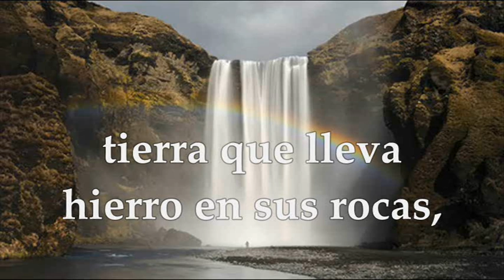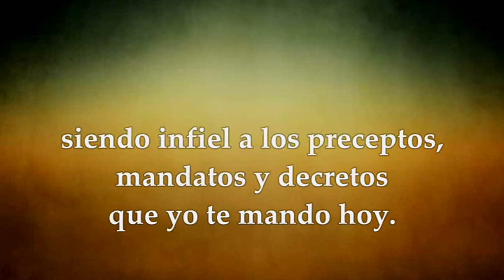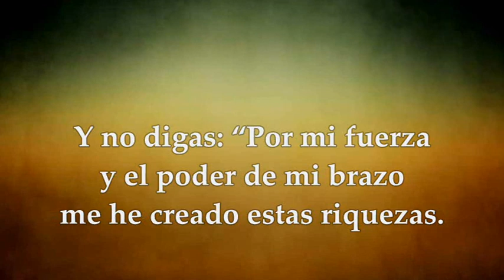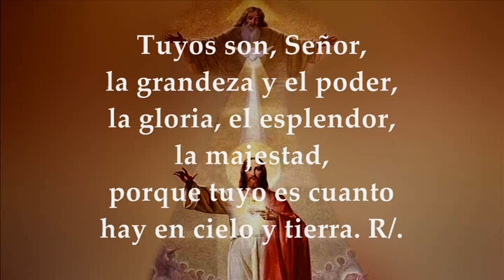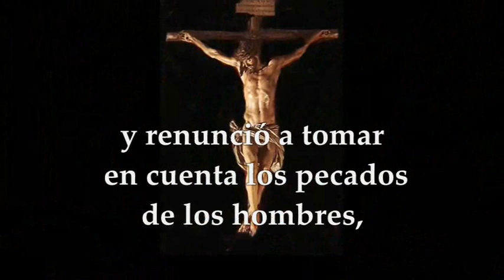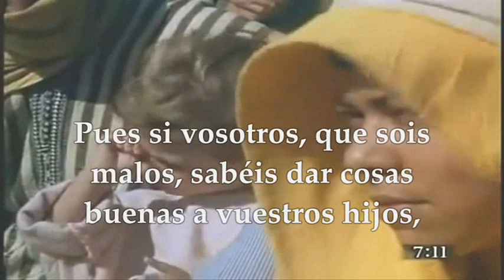LECTURAS EUCARISTÍA EUROPA SÁBADO 5 DE OCTUBRE DE 2024| TÉMPORAS DE ACCIÓN DE GRACIAS | MATEO 7,7-11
EVANGELIO Y LECTURAS EUCARISTÍA EUROPA SÁBADO 5 DE OCTUBRE DE 2024 TÉMPORAS DE ACCIÓN DE GRACIAS. Primera Lectura: Del libro del Deuteronomio 8,7-18 INTERLECCIONAL: 1Crónicas 29,10.11abc.11d-12a.12bcd R/. Tu eres Señor del universo. Segunda Lectura: De la segunda carta del apóstol san pablo a los Corintios 2Cor 5,17-21 Del Santo Evangelio según san Mateo 7,7-11